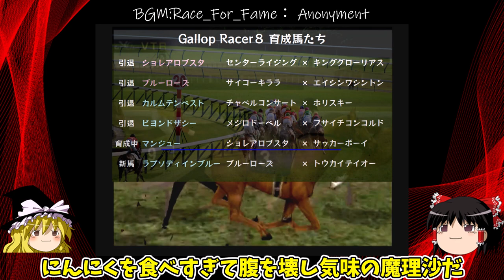【競馬ゲーム】ギャロップレーサー８でタイトル全部獲る！＃１８ ラストラン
うｐ主への救援物資はこちら（ご支援頂けると心身の助けとなり動画作成作業が多分捗ります）